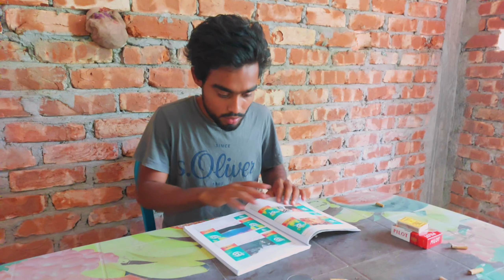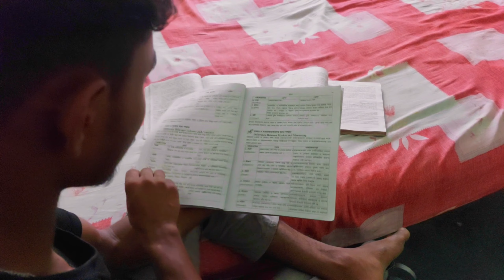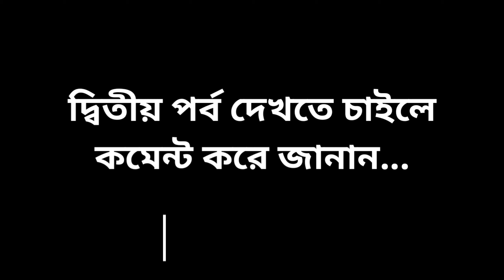SSC পরীক্ষার্থীদের বর্তমান অবস্থা l Bangla Funny Video l ssc exam funny video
SSC পরীক্ষার্থীদের বর্তমান অবস্থা l Bangla Funny Video l SSC 2023 Funny Video l unique boys BD
এই ভিডিওটি শুধুমাত্র মজা করার জন্য। তাই এই ভিডিওটিকে সিরিয়াসলি নিবেন না।
আশা করি আপনি ভিডিওটি উপভোগ করেছেন,
Keep supporting Team Unique Boy's !

             Unique Boys Team
Direction - Rakib Hasan / Jumon Khan

Edit & Color- Rakib Hasan / Mehedi
                    Story - Shakib

SSC পরীক্ষার্থীদের বর্তমান অবস্থা
Bangla Funny Video
SSC Exan 2023 Funny Video
ssc exam funny video
ssc exam hall funny video
ssc exam short funny video
ssc exam niye funny video
omor funny video ssc exam
bad brothers funny video ssc exam
exam funny status
exam funny video
পরীক্ষার্থীদের Funny video
পরীক্ষার্থীদের উদ্দেশ্যে বক্তব্য
এসএসসি পরীক্ষার্থীদের
এসএসসি পরীক্ষার্থীদের রুটিন
এসএসসি পরীক্ষার্থীদের রেজাল্ট
এসএসসি পরীক্ষার্থীদের রেজাল্ট কবে দিবে
bangla funny
omor funny video
bad boy
exam